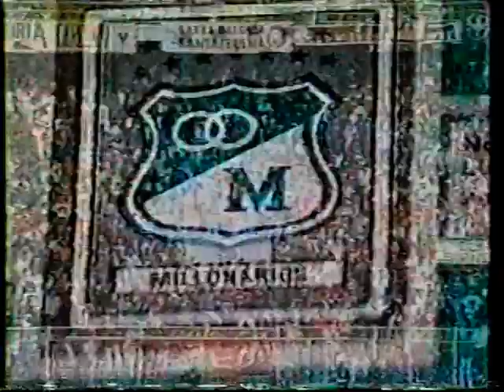FÚTBOL COLOMBIANO TEMPORADA 1995 - 1996 PARTE 1 " VHS "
Revive en este documental extraído de vhs, el resumen del " Campeonato de fútbol colombiano 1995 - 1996 ".
En esta primera parte repasaremos el torneo apertura, finalización y los cuadrangulares semifinales.